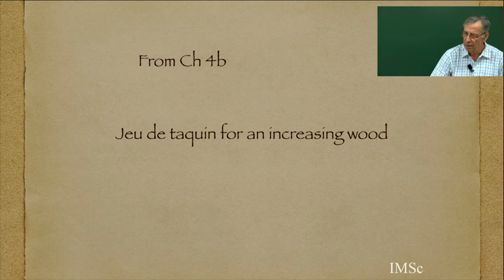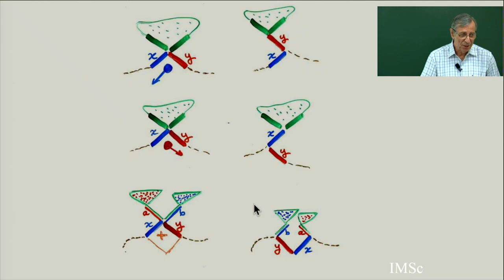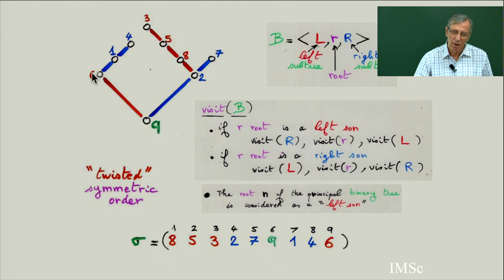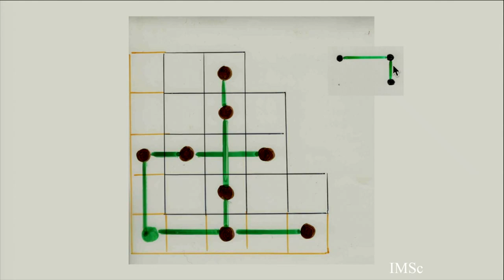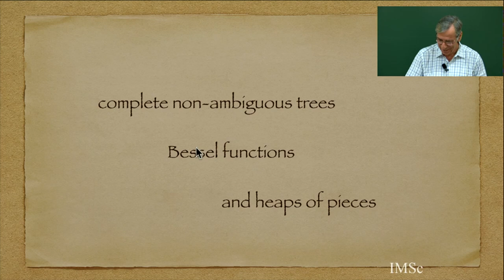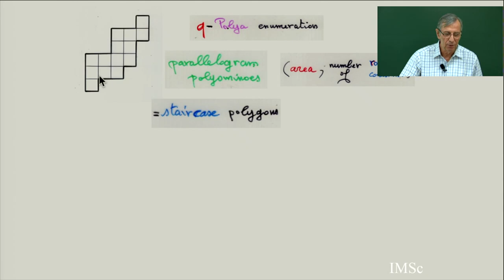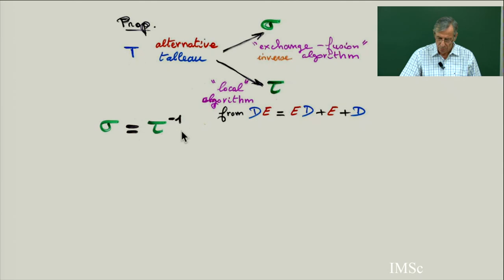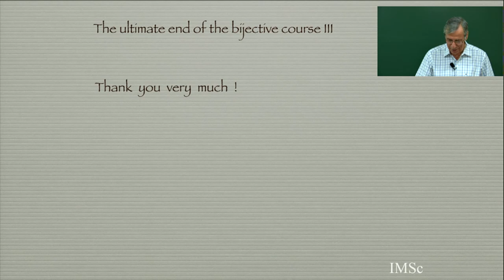Chapter4c:Trees and tableaux: alternative trees, non-ambiguous trees and beyond